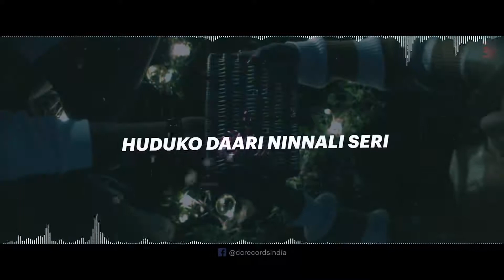Ninna Gungalli Song# ನಿನ್ನ ಗುಂಗಲ್ಲಿ ಸಾಂಗ್# Kannada Love Song | Romantic Song NinnaGungalli